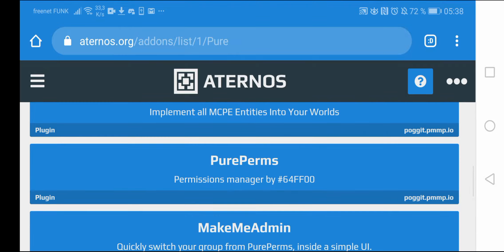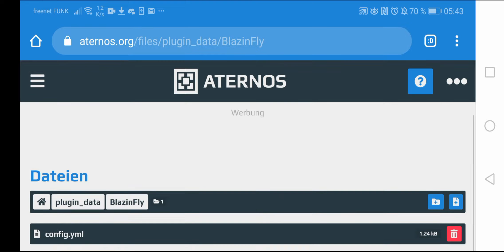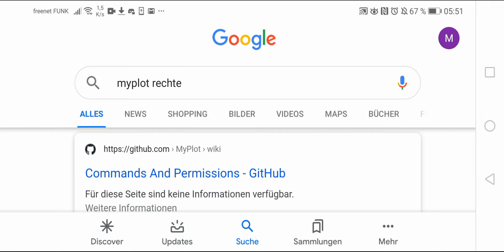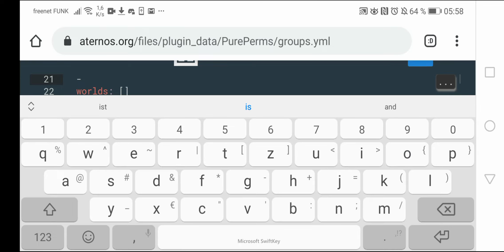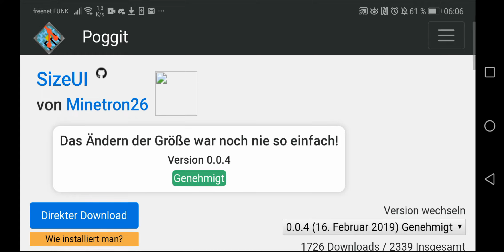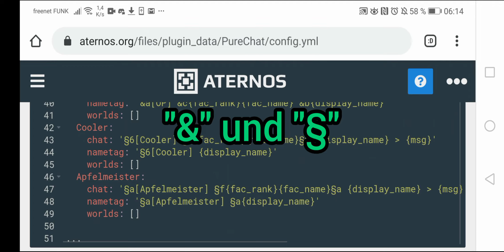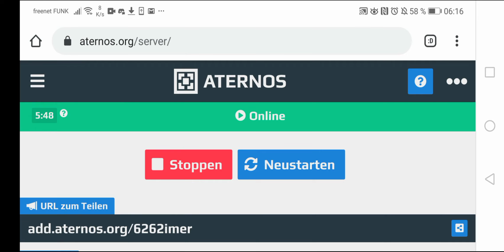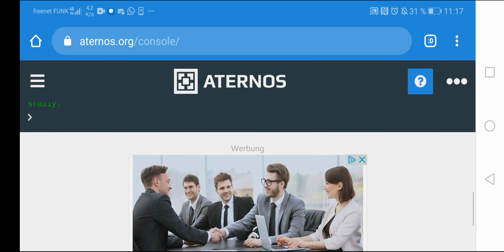EIGENEN KOSTENLOSEN MCPE CITYBUILD SERVER ERSTELLEN TEIL 7 | RÄNGE ERSTELLEN MIT PUREPERMS 🤔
In diesen Video zeige ich dir, wie du auf deinem MCPE CITYBUILD SERVER Ränge und Rechte hinzufügst mit dem Plugin PUREPERMS dazu zeige ich dir noch, wie du mit PURECHAT die Ränge über den Chat Konfigurieren kannst. 😁

Ich wünsche dir bei deinem Server Viel Erfolg! 😊

Und das alles am Handy! 😮
Ja richtig gehört, man kann einen Server ganz leicht am Handy erstellen. 😊

Ein Kostenloser Server ist nicht geeignet für mehrere Spieler. 20 ist das absolute Limit und es gibt viele Nachteile! 😐

Für den Anfang ist so ein Server aber sehr praktisch um zu üben und um sich etwas mit der Materie vertraut zu machen. 🙂

NICHT ANKLICKEN ;D

Wenn du das Video genau befolgst, wirst du das ganz leicht hinbekommen. 😁

Dein eigener kostenloser Minecraft Pocket Edition Server. 😊 Viel Spaß!